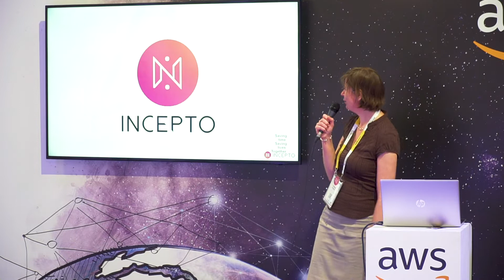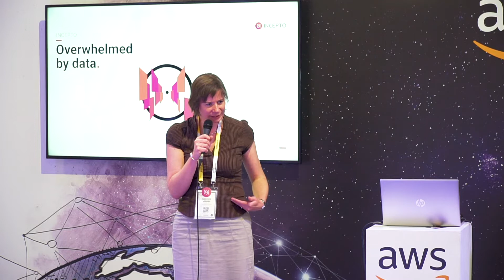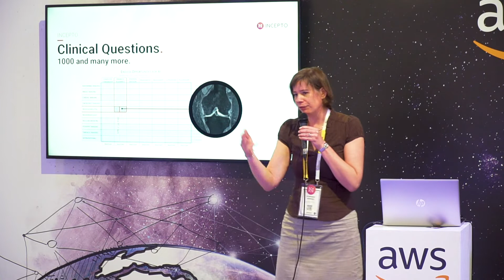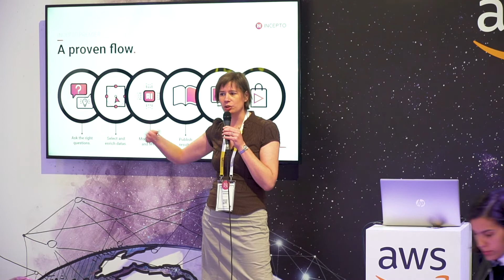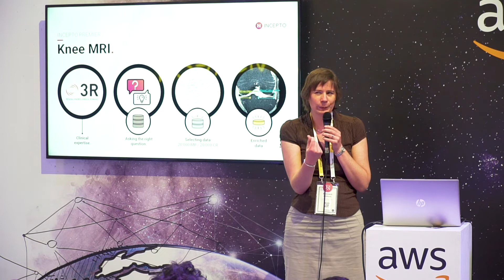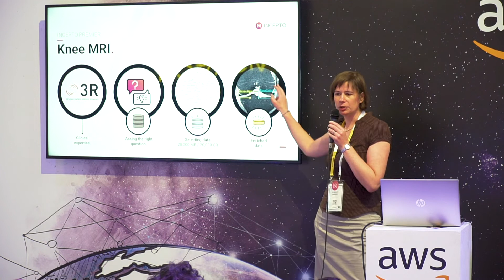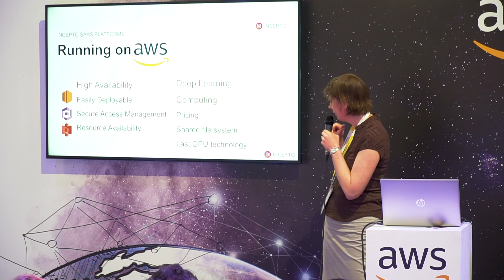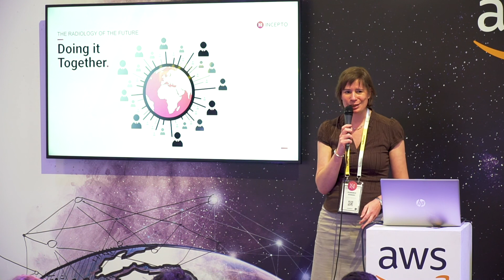Incepto Medical Brings AI-Powered Clarity to Radiology Data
Florence Moreau, Co-Founder & CTO of Incepto Medical, pitched the imaging AI startup at the AWS Startup Stage at Vivatech 2019 in Paris.